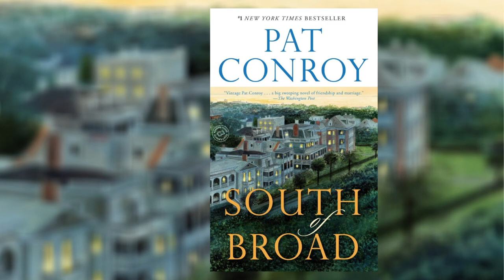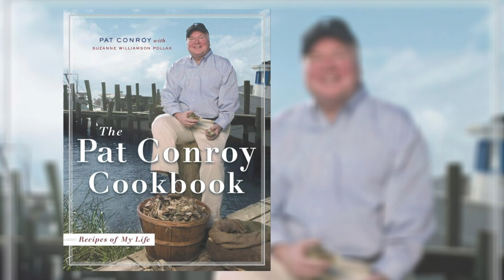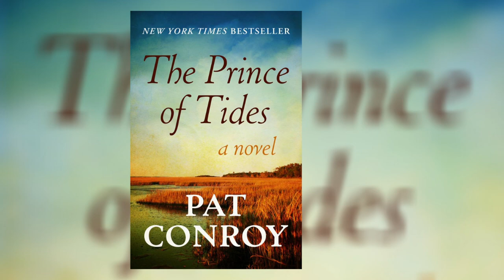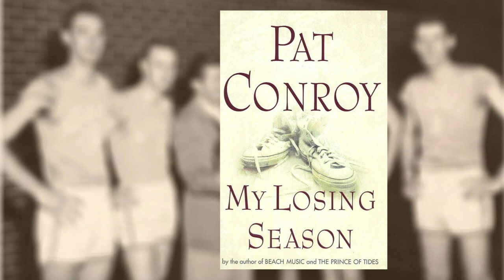Rejebian Summer Series EP 06, Sharron Lucky - Pat Conroy, My Exaggerated Life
My Exaggerated Life by Katherine Clark

Presented by Rejebian, Sharron Lucky reviews My Exaggerated Life: Pat Conroy, best-selling author Pat Conroy’s verbal memoir told to Katherine Clark in over two hours of phone dictation, exploring aspects of his tumultuous life never before revealed.

Sharron has wanted to tell the Conroy story since she began reviewing, and now the time has come. A writer of children’s books and poetry, Sharron has workshopped teachers throughout the United States on arts curriculum.